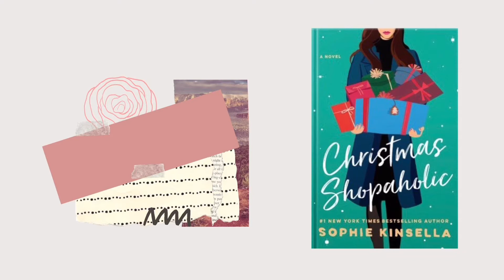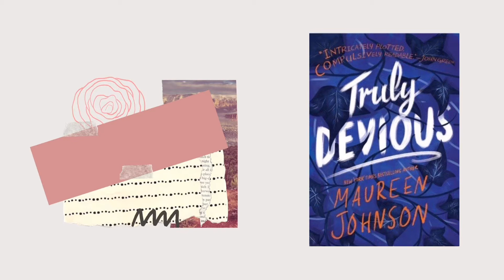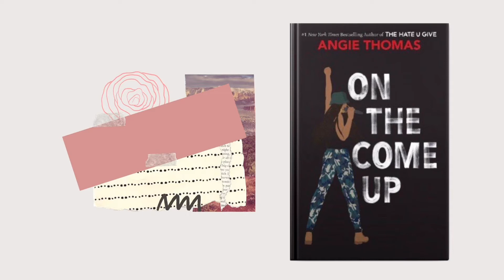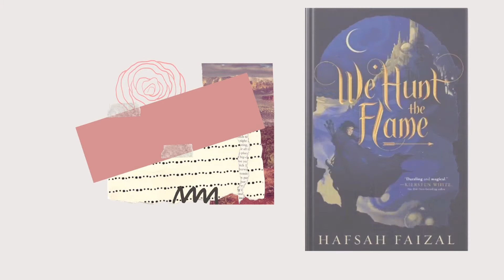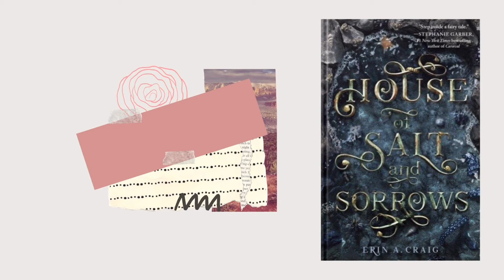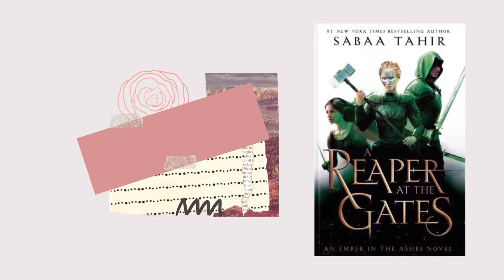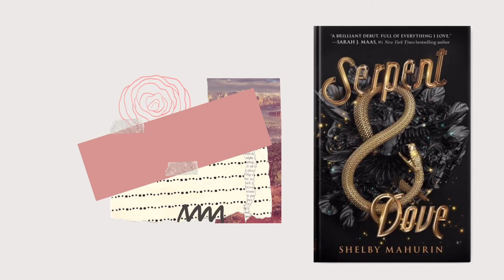What’s On My Kindle and iBooks 2020 TBR - Come Take A Look!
Here’s a list of all TBR books on my Kindle and iBooks

Editing is tough!

Goodreads - Vidhya V.L
Bookstagram - vidhya_v.l